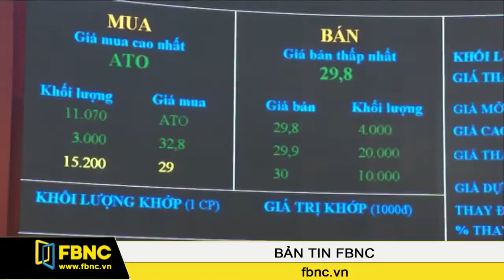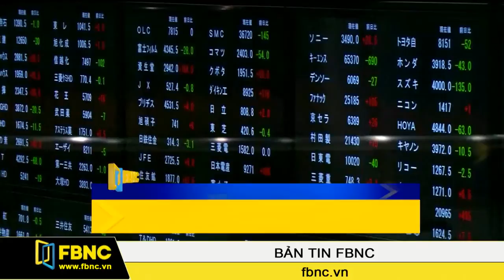FBNC - 30/09/2015: Bản Tin FBNC (Phần 4)